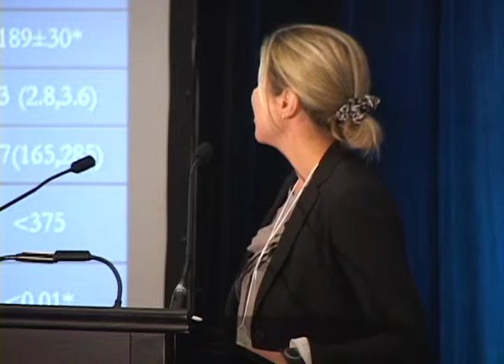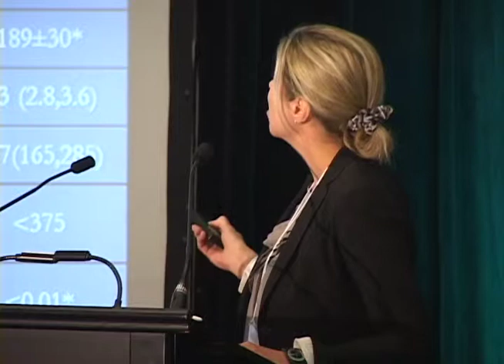Drs O'Meara & Madore Partie 3